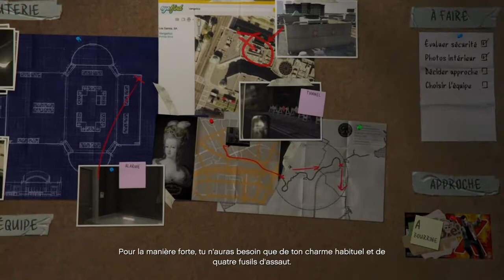GTA5 chapitre 5